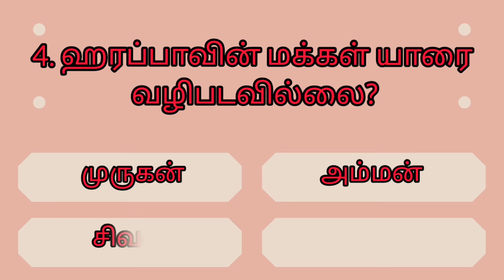Tamil general knowledge Q&A || GK || Knowledge Series - 4